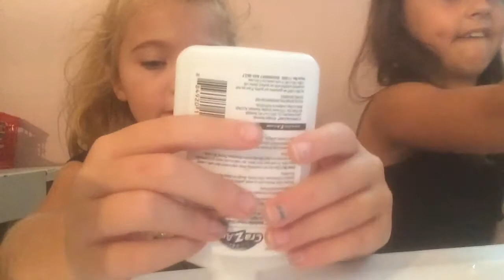MINNY and Jane 3am skit 🦄